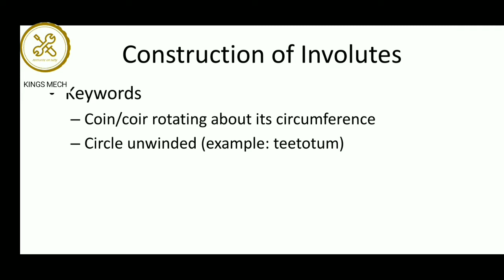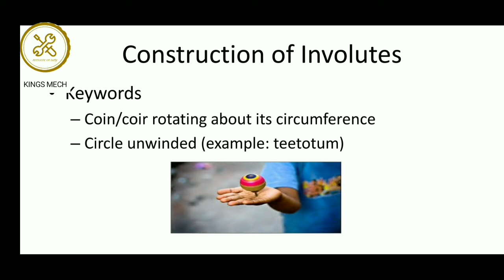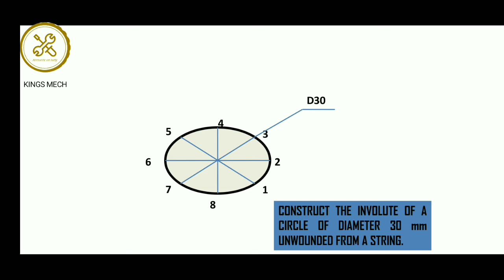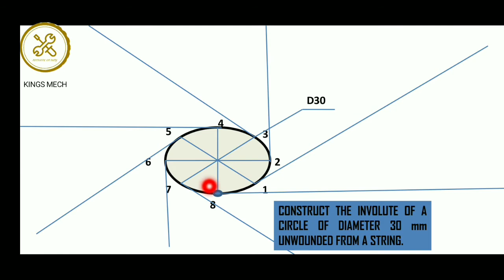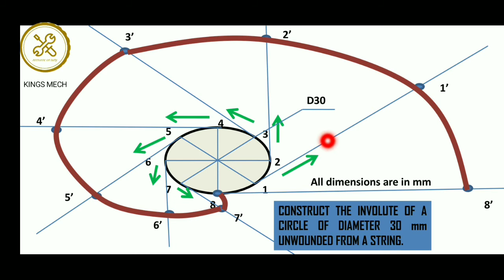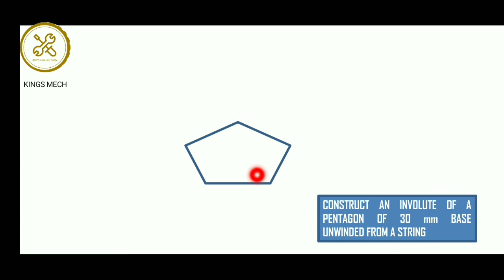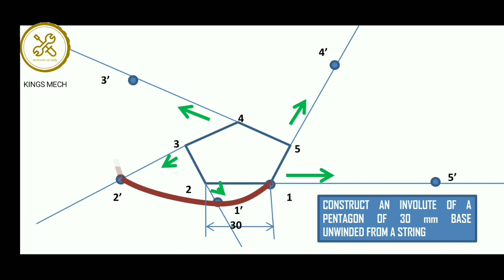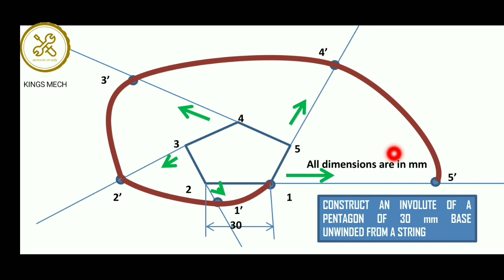Construction of involutes in Tamil